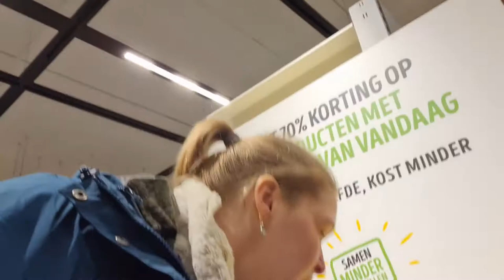Gezellig naar de Jumbo samen met Roderick #858